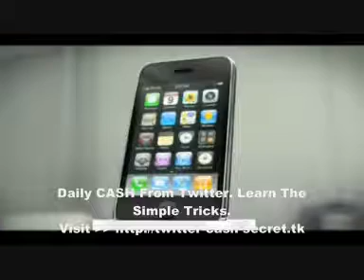The New iPhone 3GS 2009 WWDC Commercial OFFICIAL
A full video first showing the Apple iPhone 3G S (new iPhone) TV Advertisement and then kicking off to a discussion of what the iPhone 3G S includes.
RELEASE DATES:
June 17 - Firmware 3.0 PUBLIC STABLE Release Date
June 19 - iPhone 3G S (new iPhone) Release Date